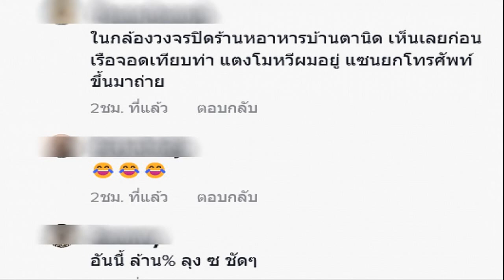รถ30ล้านอยากได้ หม่ำ ทำไมไม่ซื้อ เรื่องลับบนเตียง เมียเชียงราย แฉเท่งโหน่งตายคู่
มึงต้องเอาดอกไม้ธูปเทียนมาขอโทษกู! รถ30ล้านก็อยากได้ หม่ำ เหตุทำไมไม่ซื้อ เผยเรื่องลับบนเตียง – ปมเมียน้อยเชียงราย ลั่นสักวันเปิดโปงเท่ง-โหน่งตายทั้งคู่
นิกกี้ ณฉัตร เปิดใจ หม่ำ จ๊กมก ใน Shareโลมา “หม่ำ จ๊กมก” ถามตรงๆ พี่เคยมีเมียน้อยที่เชียงรายไหม?? ทางช่องยูทูบ Nickynachat โดยเฉพาะประเด็นยอดฮิตเมียน้อยเชียงราย ตลกซุปตาร์ หม่ำ จ๊กมก ยอมรับเรื่องเชียงรายเรื่องจริง ตอนวัยรุ่น 20 กว่าๆก็รู้สึกผิด
ถามถึงคนที่เริ่มเอามาอำ ก็สองคน (เท่ง เถิดเทิง และ โหน่ง ชะชะช่า) มันนั่นแหละ มันมีความลับไม่ได้ ให้เห็นตัวตนไม่ได้ไอ้สองตัวนี้ จะโกรธมันทำไม ปากมันยังงั้น สองคนมันพูดไปเหมือนนินทา ไม่เคยพูดเรื่องมันเลย มันพูดเรื่องเราบ่อย เรากลายเป็นเสือมีลาย

ไอ้พวกนี้ไม่เห็นโลงศพไม่หลั่งน้ำตา สักวันกูจะเปิดเผยมันให้หมดเลย กะเอาตายเลย เปิดเผยเลย เปิดมันทั้งคู่เลย ให้มันตายพร้อมกันทั้งคู่เลย มึงต้องเอาดอกไม้ธูปเทียนมาขอโทษกู เอาเรื่องแรกก่อน ยังมีอีกหลายเรื่อง หนักทั้งสองคน

นิกกี้ ช่วยบอก พี่โหน่งก็รักเมียนะ หม่ำ ถึงกับถุย พอบอกอีกว่า พี่เท่งก็รักแม่มาลา หม่ำ ถุยอีก พร้อมลั่นว่าพอกันทีโลกแห่งความบันเทิง
ถามตรงๆว่าสมัยหนุ่มๆไปอาบอบนวดไหม ตลกแถวหน้าชื่อดัง ตอบว่า ไปบ่อยส่วนใหญ่ไปนั่งดูเขา ไปเอนเตอร์เทนเพื่อนๆ คือพี่ไม่ชอบใส่ถุงยางหว่ะ จริง สงสารเขา ใส่ถุงยางชัก…ดีกว่า พูดแบบผู้ชายนะจริงๆ ก็เลยไม่เอานั่งเฉยๆ ดูมัน